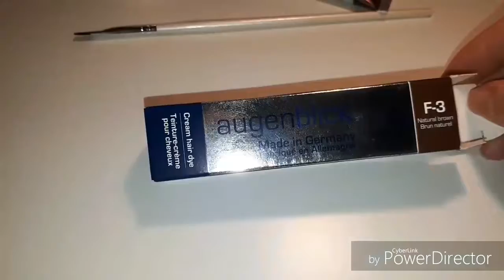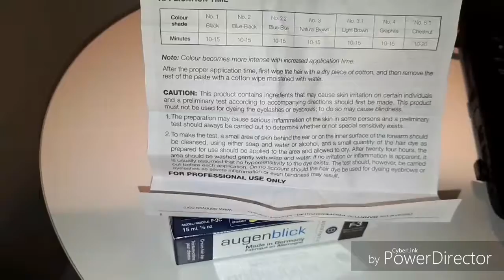Коррекция и окрашивание бровей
Коррекция и окрашивание бровей в домашних условиях.
- пред окрашиванием бровей убедитесь что они чистые, без лишних жиров и косметики
- выдавите 2 см краски-пасты Berrywell в стеклянную посуду, добавьте 8-10 капель 3% - го активатора и хорошо перемешайте.
- нанесите краску кисточкой
- через 3 минуты смыть краску водой - расчешите бровки шеточкой для бровей
- наслаждайтесь своей красотой :)